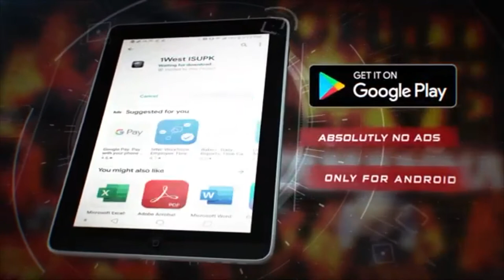We Built America The Same Way We Built Egypt's Pyramids...NOT as Pharoah's, but as SLAVES - ISUPK